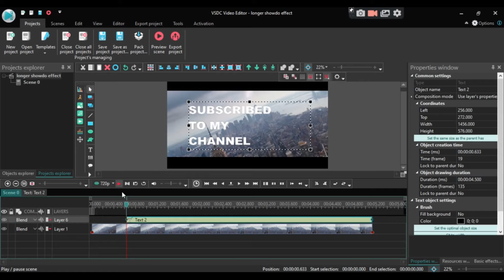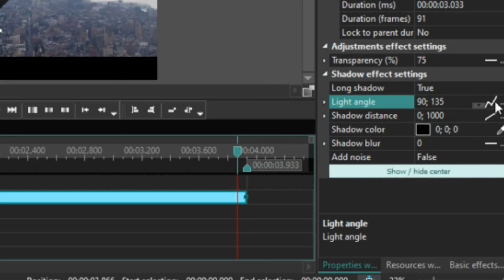How to apply longer shadow effect in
Long shadow applying with using vsdc video editing software

0:00 Intro
0:05 Open vsdc
0:12 Start editing
1:41 Thanks for watching
Like the video Comments the video
Thanks for watch⏱️.
Keep supporting. 🙏🏻🙏🏻🙏🏻